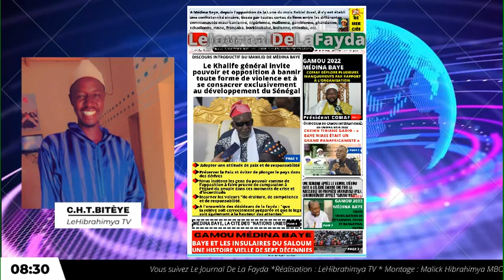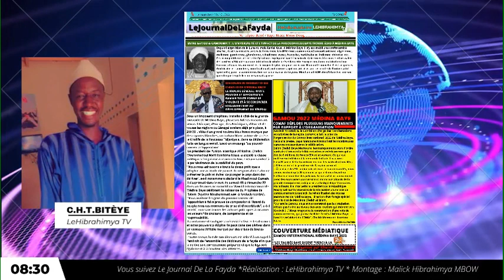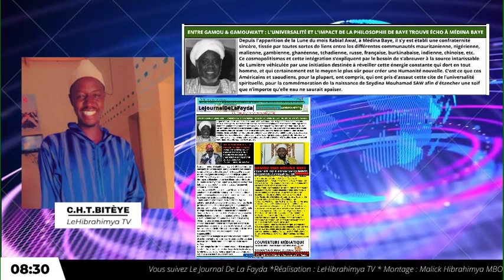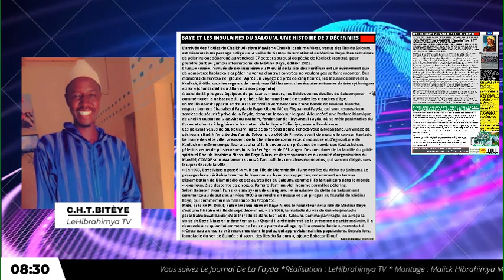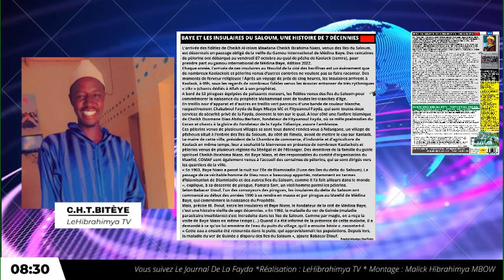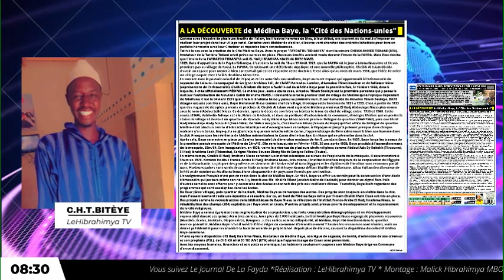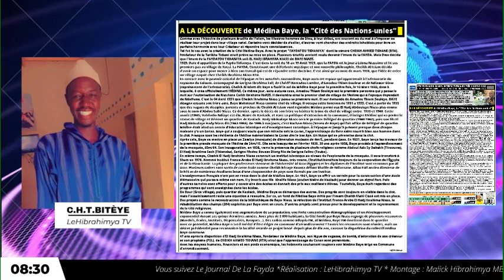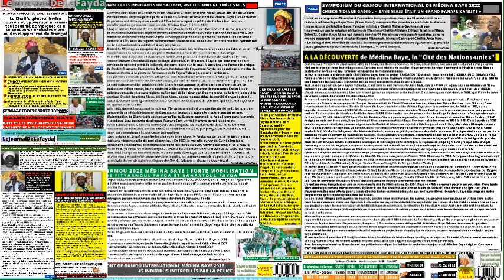Le journal de la Fayda du 16 octobre 2022 avec Cheikh Tidiane Bitéye